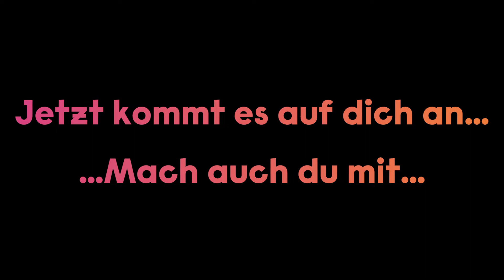Tarifbewegung 2021 Warnstreikauftakt der IG Metall Jugend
Die Friedenspflicht ist vorbei.
Die Arbeitgeber haben kein Angebot gemacht.
Wir werden jetzt gemeinsam für die Durchsetzung unserer Forderungen kämpfen!
In der Metall- und Elektroindustrie, der Eisen- und Stahlindustrie, bei VW in Textil und vielen weiteren Branchen!
Gemeinsam über die Branchengrenzen hinweg setzen wir uns ein

+ für die unbefristete Übernahme aller Ausgebildeten!
+ für tarifliche Regelung für dual Studierende!
+ für den Erhalt von Ausbildungsplätzen!
+ für mehr Ausbildungsvergütung!